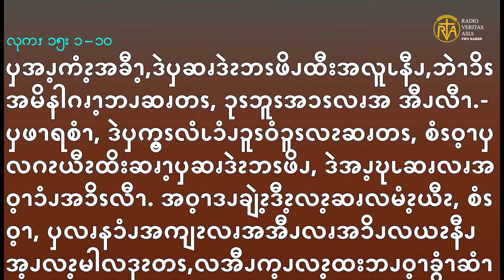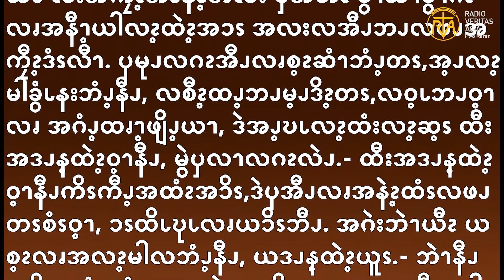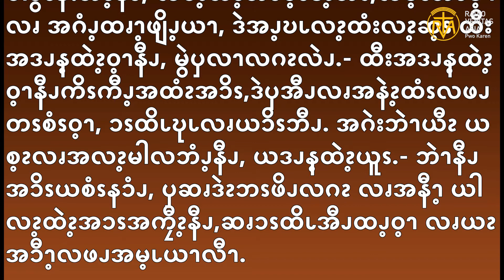Nov 05, 2020 Gospel Reading in Pwo Karen